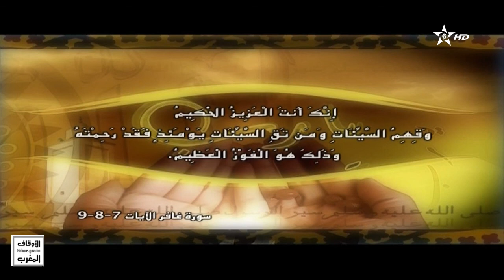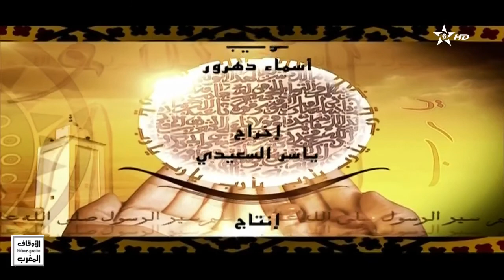ala darb alitkan14